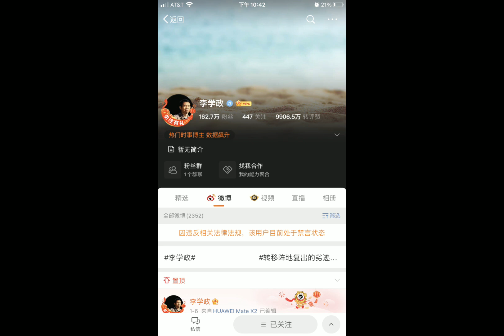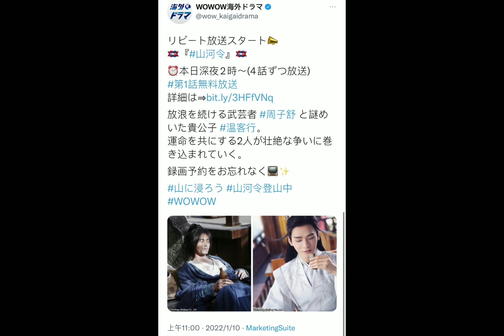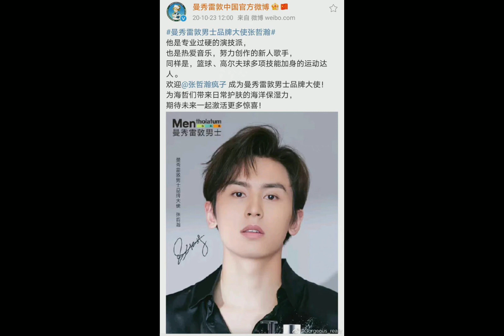俊哲频道20220110 李学政被禁言；山河令继续热播；巧合书又加一笔